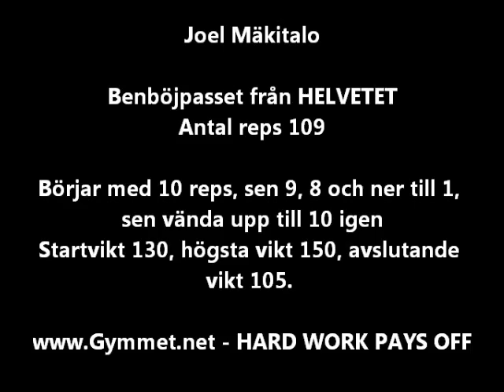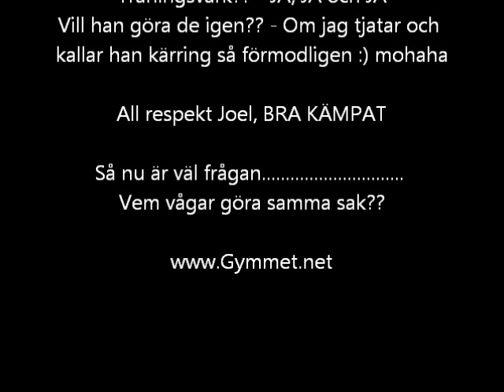Joel Mäkitalo - Benböjpasset från HELVETET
Joel Mäkitalo, atlet, stark, oxe, det är några sätt man kan beskriva denna BEST med. Han kom in och skulle köra ett helt vanligt benpass. Då började jag prata om ett benpass som Kenneth Riggberger har berättat om som han körde på 80-talet. Man börjar med att göra 10 reps, sen trappar man ner tills man kommer till 1 rep, då vänder man och går upp till 10 reps igen. Alltså totalt 109 reps. Riggberger gjorde 3 sådana serier, helt sjukt!
Och elak som jag är så börja jag kalla Joel för kärring och lite andra välvalda ord för han ville inte göra detta. Tillslut så sa han: OK, JA GÖR DE!

Men jag sa att han bara behövde göra en sån serie, inte 3 som Riggan hade gjort.

Vi ställde upp kameran och filmade ALLT, och vad ska man säga? RESPEKT TILL JOEL! vilken kämpe!!!